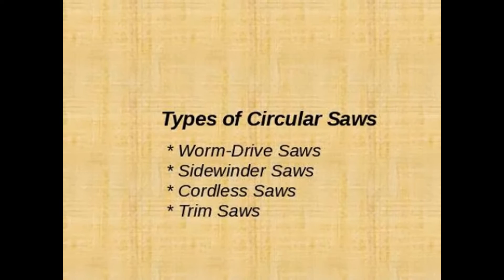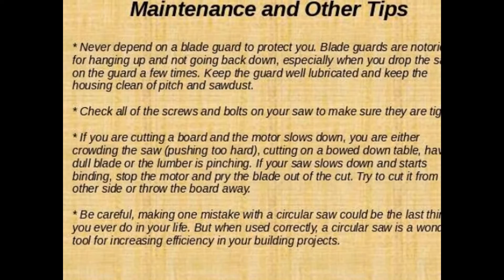Circular Saw Blade For Cutting Off Door Bottoms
The circular saw is a machine using a toothed metal cutting disc or blade. The term is also loosely used for the blade itself. The blade is a tool for cutting wood or other materials and may be hand-held or table-mounted. It glides through it in seconds. But it's especially good on heavy-duty timber and sheet materials.